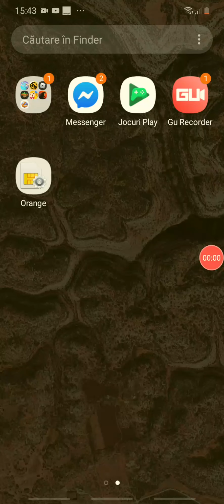Mam reintors cu roblx